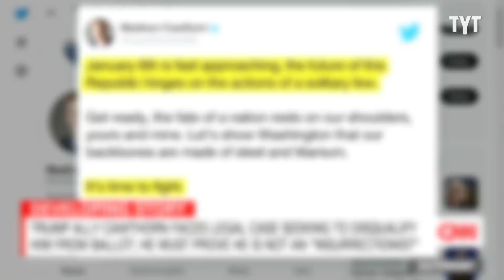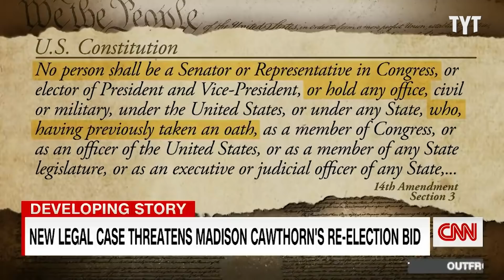Madison 'Traitor' Cawthorn OUSTED?!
Could pro-insurrectionist Madison Cawthorn get ousted as stated by the 14th Amendment of the U.S. Constitution? Richard Ojeda breaks it down.